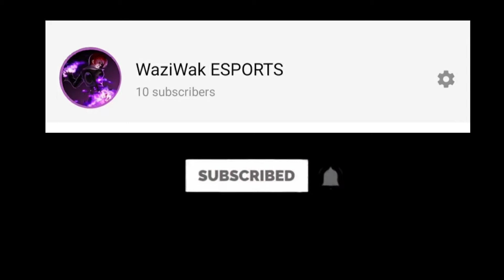FOCUS TOWER!!!!!! EASY WIN!!!! (natatarantang chou!) WAZIWAK GAMEPLAY- 4